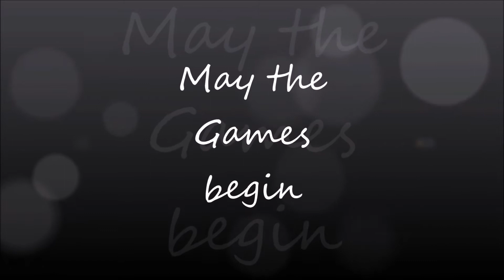Star Stable Folge 59 "Halloween Trail 1"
Wir haben überlebt, die Halloween Zeit in Jorvik ist vorbei.
Was bleibt sind Erinnerungen und einige Aufnahmen die wir von unseren Begegnungen auf dem gruseligen Trail Ritt gemacht haben.
Was haben wir gesehen, was wollte uns an den Kragen und welch ruheloser Geist ist uns begegnet?
Das sehen wir in dieser kleinen dreiteiligen Doku über unseren Halloween Trail Ritt.